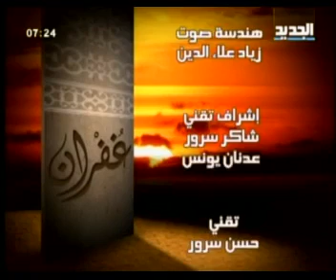مريم نور - غفران - الحلقة [ 149 ]